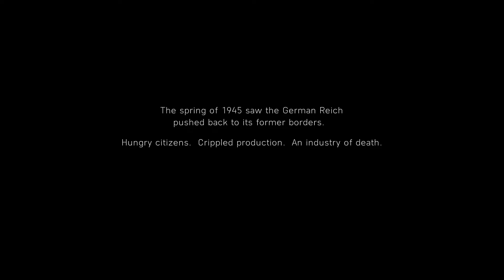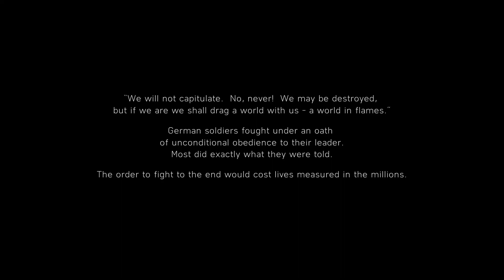This is the Best Ending Cutscene Ever! || Battlefield 5 The Last Tiger Campaign Gameplay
The Last Tiger is one of the iconic mission in Battlefield 5 Campaign. Opening Cutscene of this mission features North Africa, a Tiger Tank, number 237, opens fire on a British tank convoy, led by Peter Müller, driver Kertz. And the ending cutscene in this mission is one of the most heart touching endings we are going to ever have in a game.

The Allies called in an artillery strike on Tiger 237; they had to fall back to the bridge and rejoin the main remaining German forces, but the bridge was destroyed by the Germans. As the tank fell into a crumbling bridge with their left track fell off in the process, rendering the Tiger immobile, Kertz then questioned why the bridge wasn't destroyed before, and he believed the crew was lied to and left to die despite everything they had done to defend Germany. Peter tried to convince Kertz that it was not the case, but Kertz left in sorrow and disbelief. However, Schröder, still on his patriotic mannerism, shot Kertz in cold blood, branding him as a deserter. Peter, shocked with such action, got out of the tank to check on Kertz's injury.

As the American forces reached the crew, urging them to surrender, Schröder opened fire and urged Peter to return to the tank as Peter was checking on Kertz's injury. Much to his anger and disbelief, Peter took off his Iron Cross and surrendered, to which later Schröder aimed his MP40 and shot Peter, However, it is possible the Americans shot Schröder first, depending on the players' interpretation.